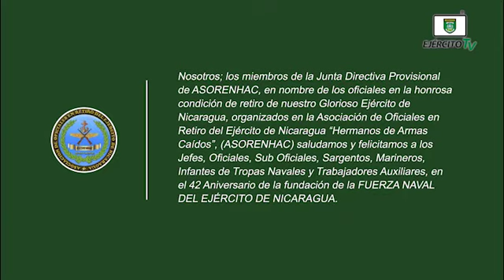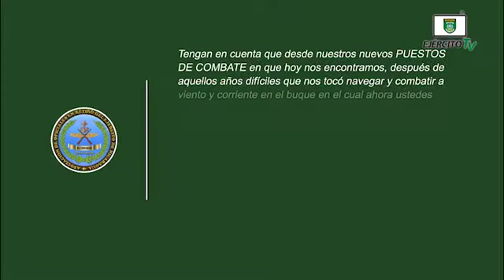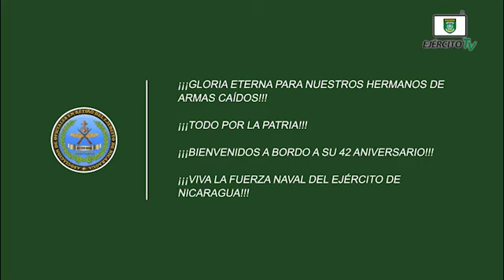Asociación de Oficiales en Retiro saluda el 42 aniversario de fundación de la Fuerza Naval